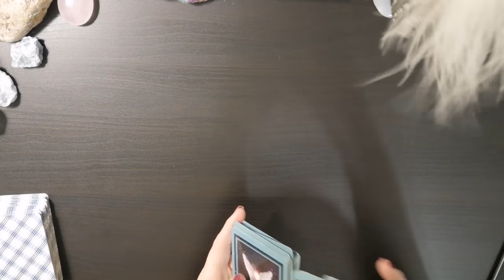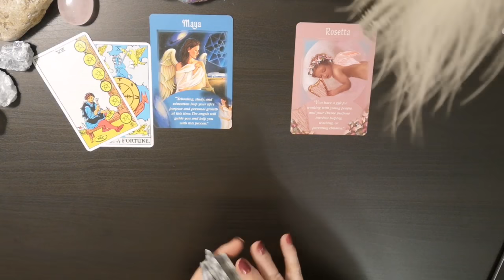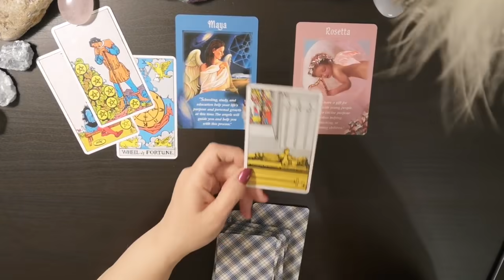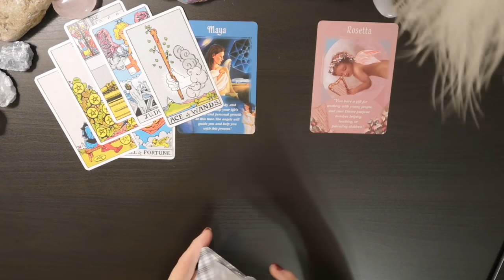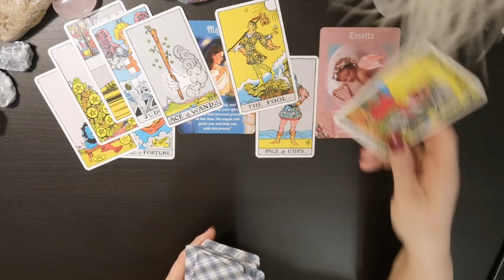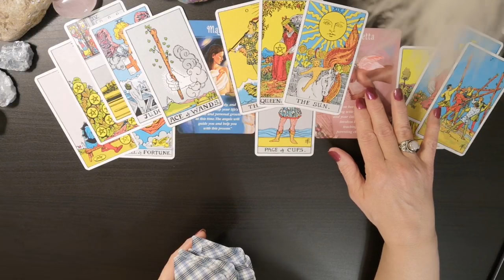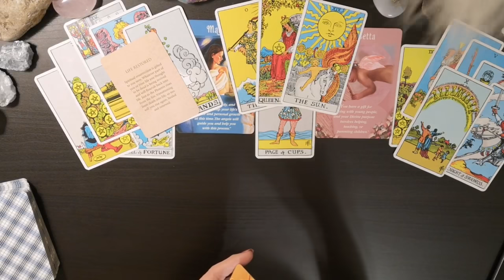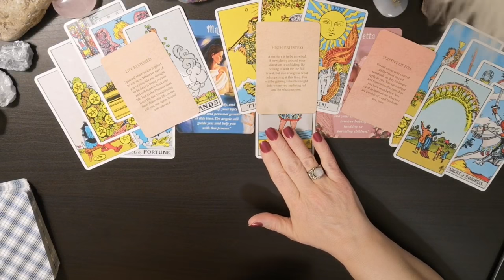♓Pisces~End of April Energy 24~30 2020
Pisces General Energy
I am pleased to get to know you all and to see how the Divine is going to Delight and Surprise you on your journey. As we allow Ease and Fulfillment To overtake us in our Cocreation of this life together.

Tarot Decks I am Using:
Radiant Rider-Waite Tarot Deck By:
Pamela Smith (Author), Virginijus Poshkus (Illustrator)
Messages From Your Angels By:
Hay House